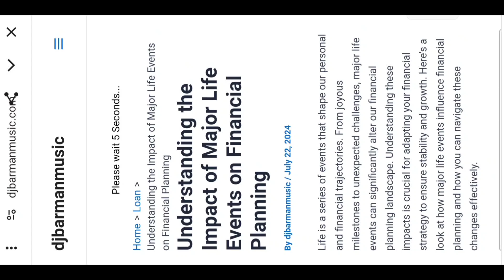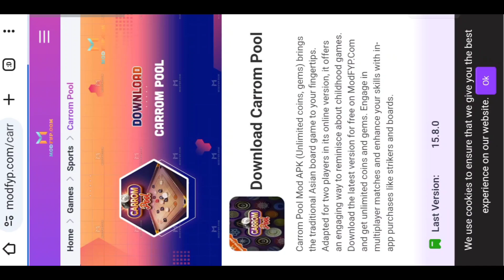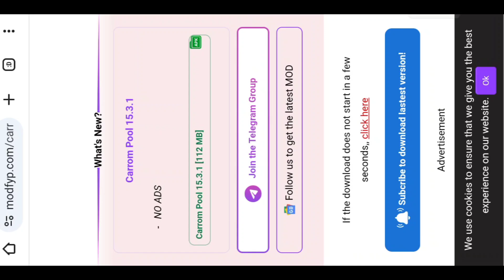CARROM POOL UNLIMITED COINS AND GAMES //CARROM POOL NEW TRICKS // 😲😱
New coin trick

SM Gaming

Carrom pool  unlimited coins And  games link

carrom pool unlimited coins And games video Link